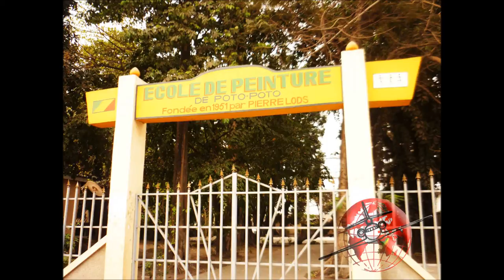Doudou Copa "Mwana Mboka"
Chanson sur l'abnégation et sur l'altruisme...enregistrée en juin 2015